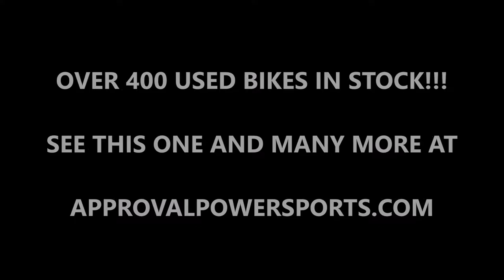2007 used kawasaki zx14r crotch rocket for sale u2